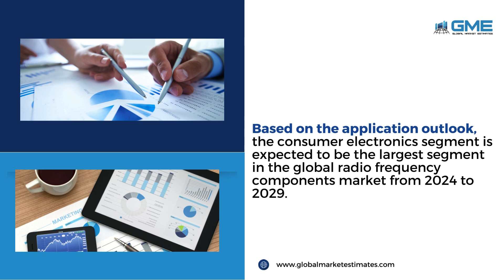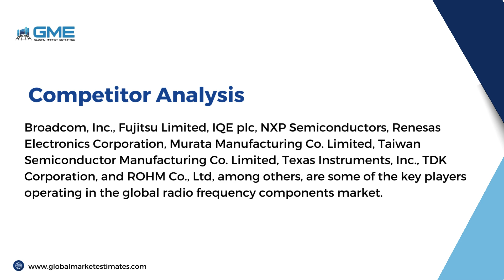Radio Frequency Components Market Size & Trends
Request for a sample copy of the 'Global Radio Frequency Components Market Report - Forecasts to 2029'